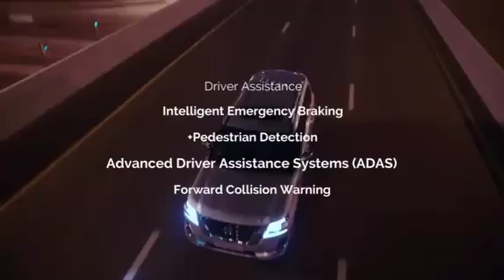Nissan patrol 2020 model.OMG😘